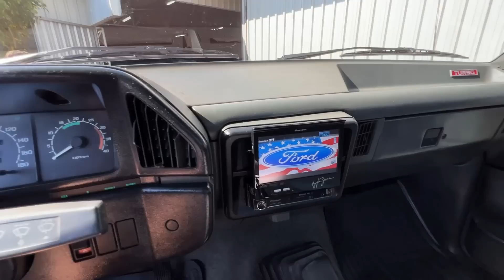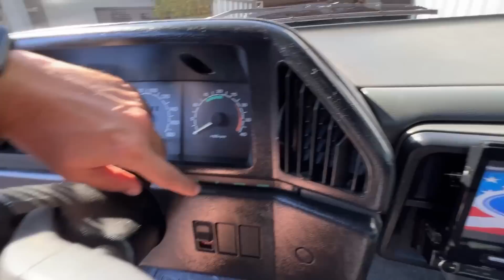F1000 TURBO 4x4, UM DOS PROJETOS MAIS CAPRICHADOS DE FORDONA!!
Todos os detalhes de mais um projeto top de F1000!